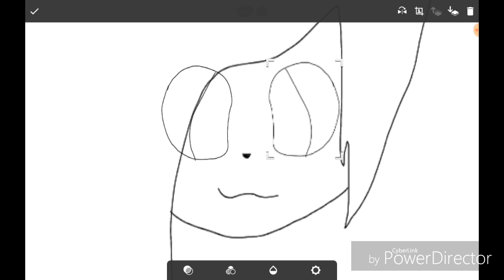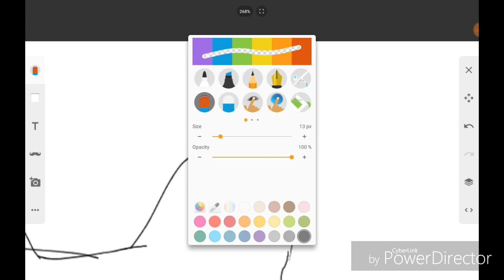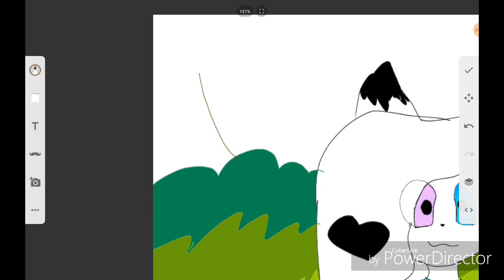Speedpaint with my OC :3